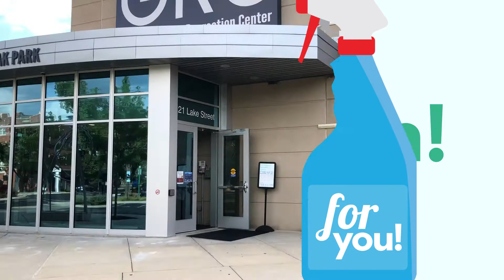We Clean!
Sharing with you how our equipment gets disinfected in-between sessions!